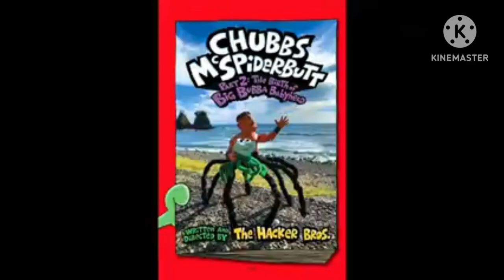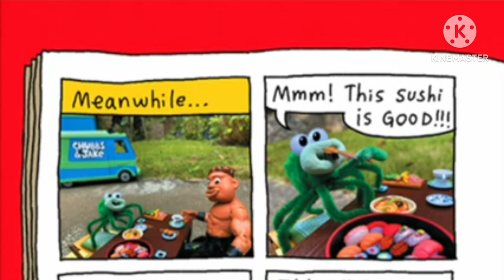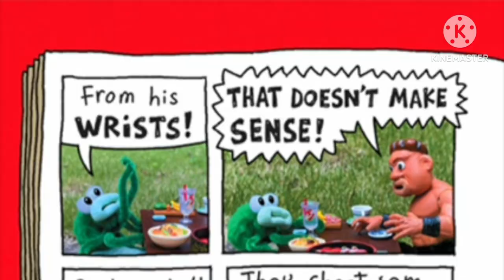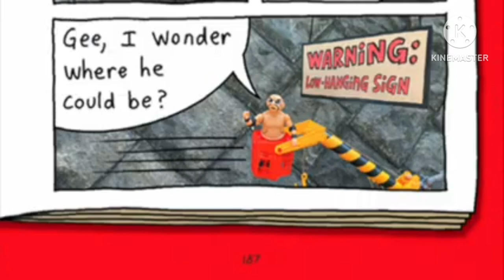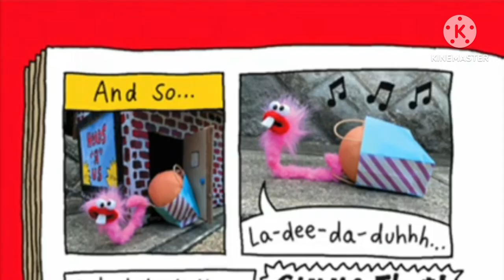Comic: Chubbs McSpiderButt: The Birth Of Big Bubba BabyHead | CKCC | Album2023s